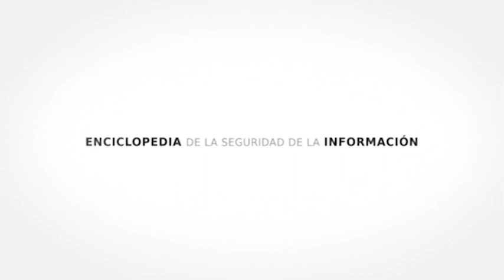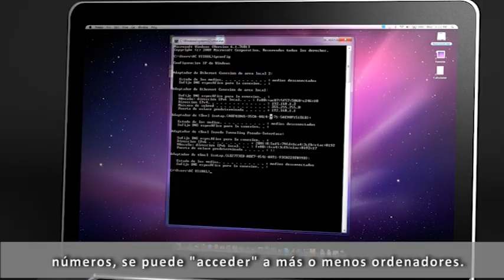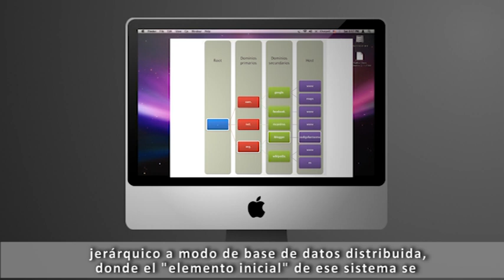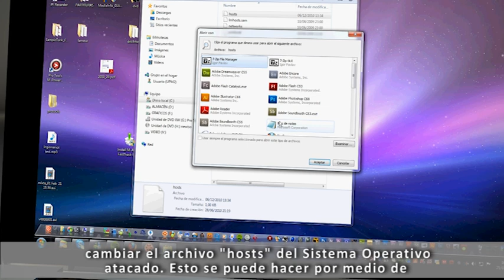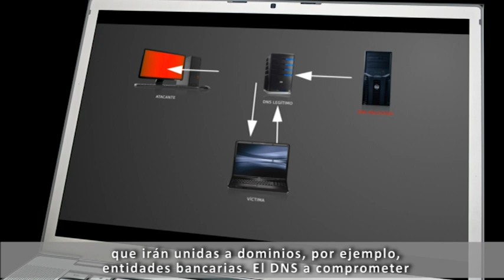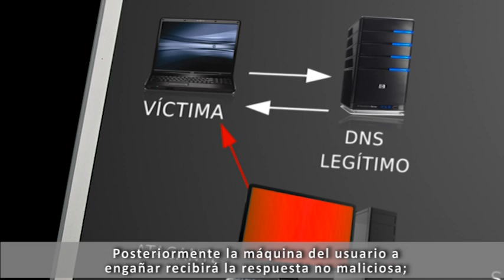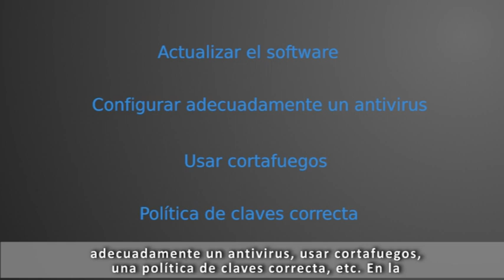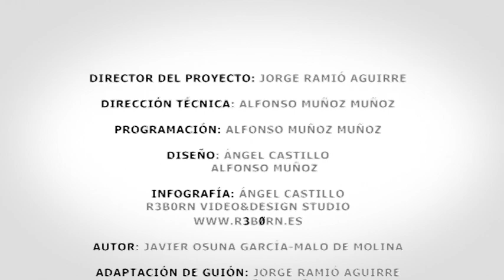Lección 13: Seguridad en DNS (intypedia)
Alicia consulta a Bernardo qué seguridad tiene el sistema de nombres de dominio DNS, cuáles son los ataques más comunes en este entorno y las medidas de protección recomendadas.

Autor: Javier Osuna García-Malo de Molina, GMV.

Puede descargar el guión, las diapositivas y los ejercicios de esta lección desde la página Web de intypedia:

Vídeo realizado por el equipo de producción de intypedia.